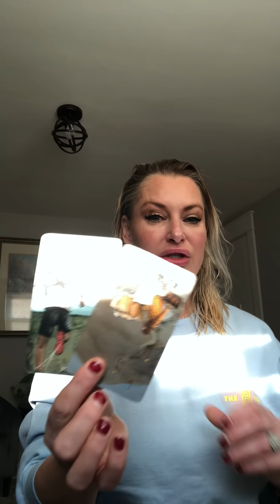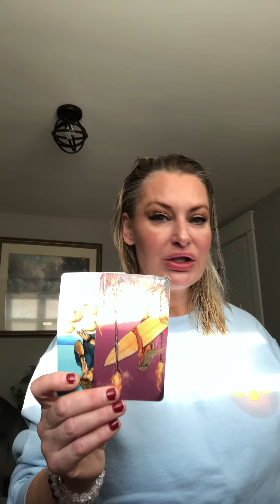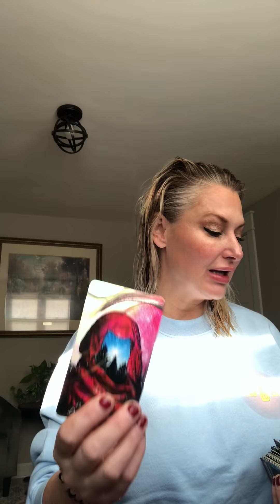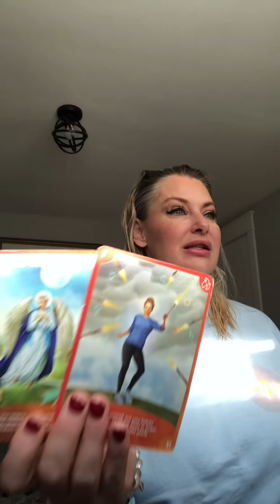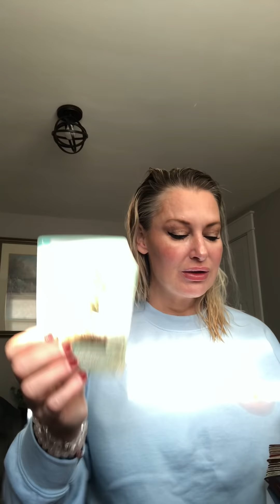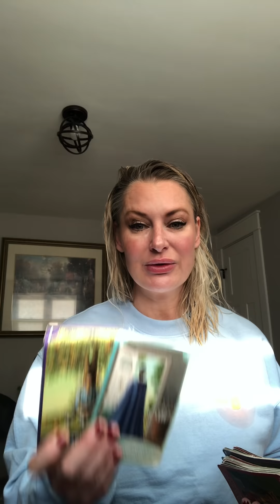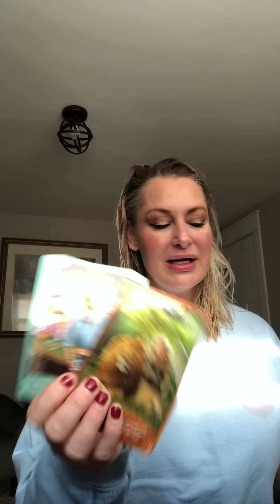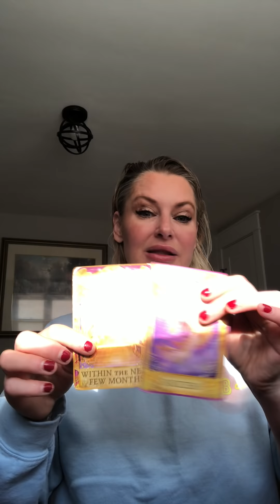2/1 PAST PRESENT FUTURE🌈🌈🌈🌈